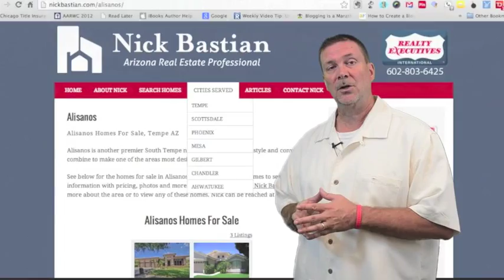Nick Bastian says "Welcome to NickBastian.com"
to search accurate and up to date information on homes for sale in the valley.